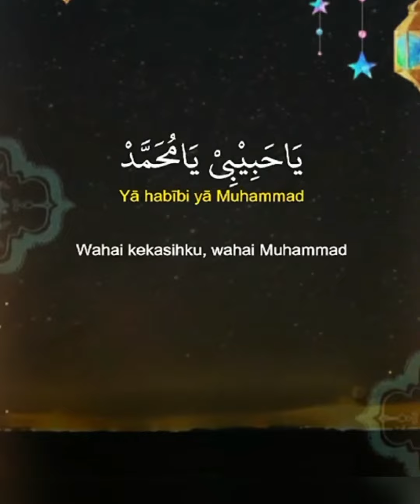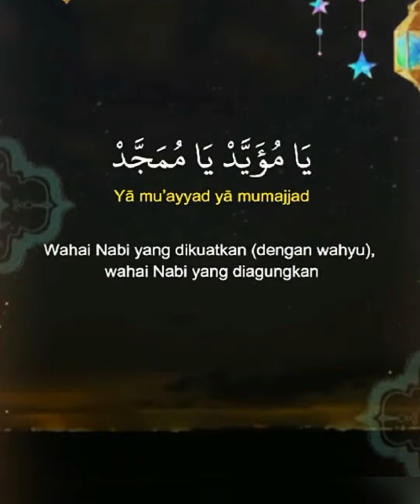Mahalul Qiyam Lantunan Murottal Shalawat Nabi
Mahalul Qiyam
Shalawat Nabi
Lantunan mahalul qiyam
Lantunan Shalawat nabi
Murottal mahalul qiyam
Murottal Shalawat nabi
Mahalul
Qiyam
Shalawat